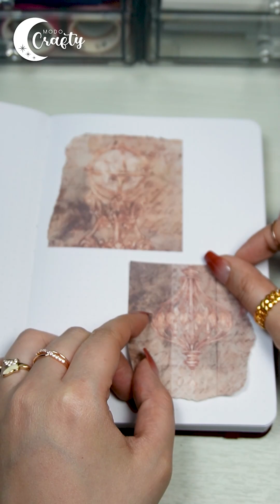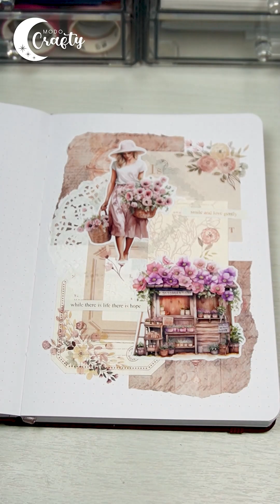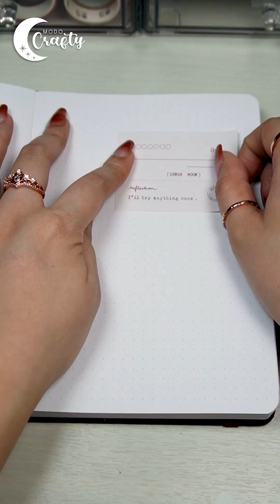ASMR Art Journal | Recopilación 67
Hola, este video es un recopilatorio de los spreads que he realizado. Espero les guste ;)